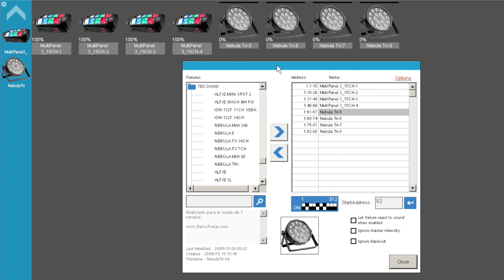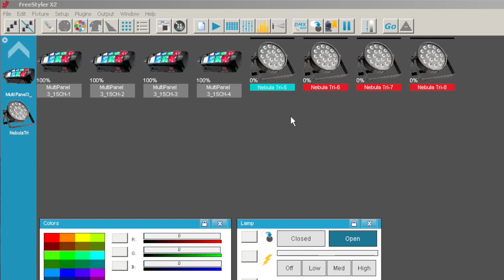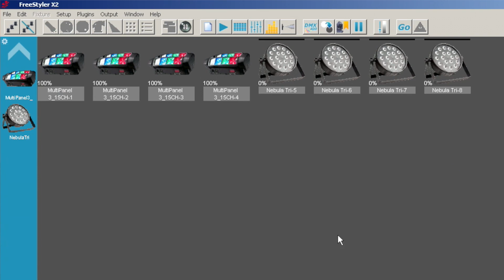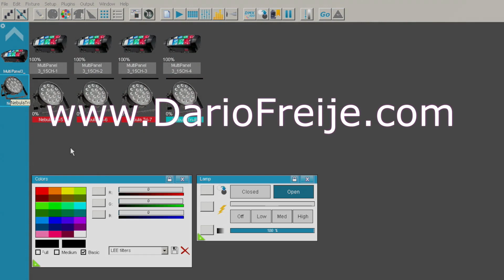Freestyler: Mover Fixtures en Pantalla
Otra de las consultas frecuentes. Es sencillo si sabemos qué tocar.